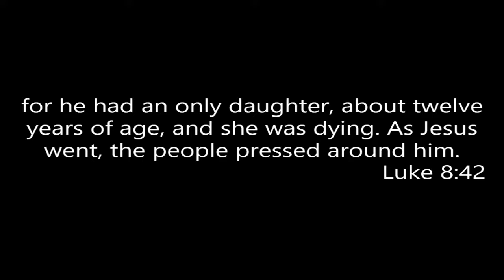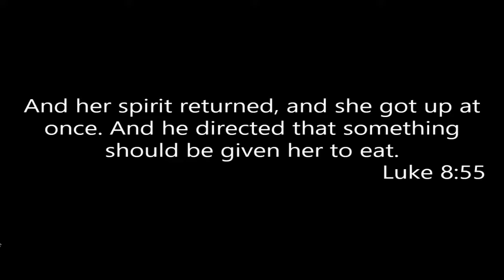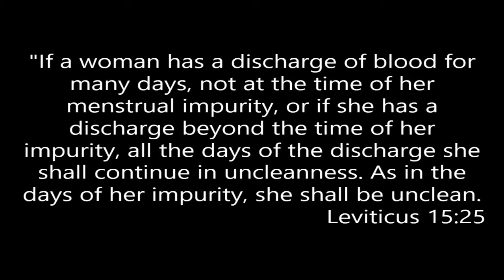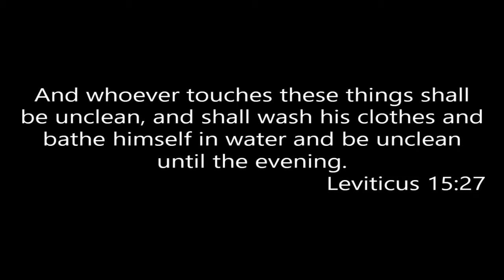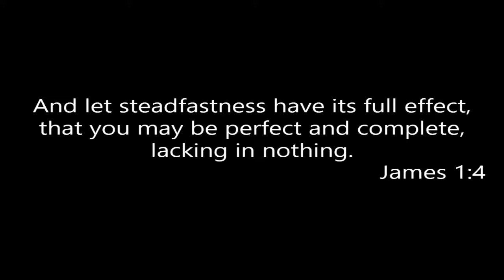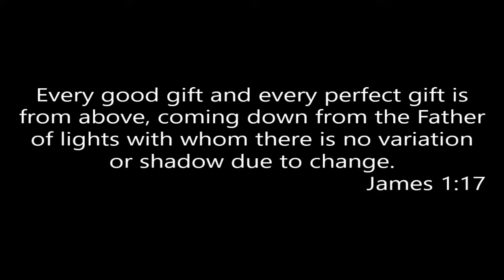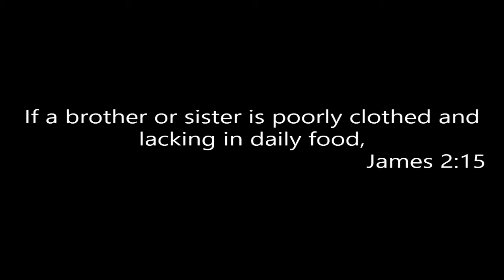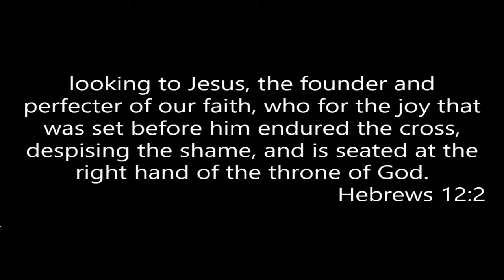Relentless Desperation - Pastor James Miller, Jr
Title: Relentless Desperation
Speaker: Pastor James Miller, Jr
Date: Sunday, March 12, 2017
Location: Trinity Christian Center
 1110 E. Houston St.